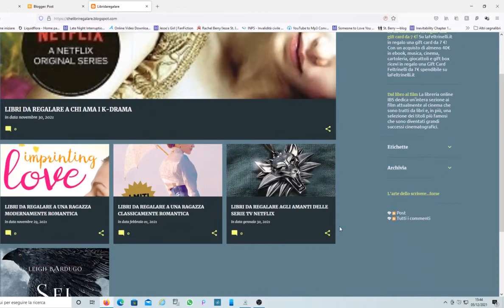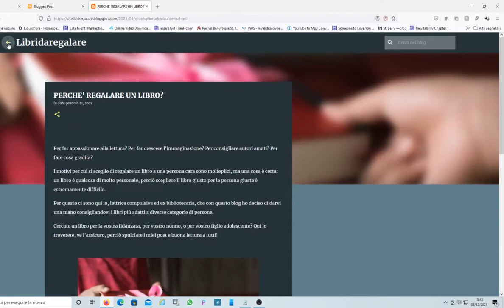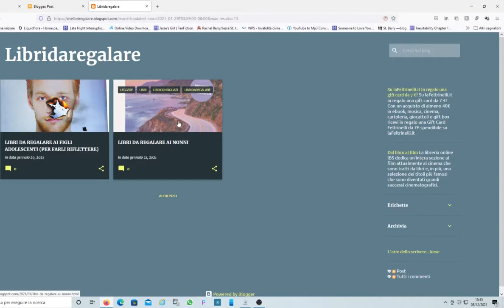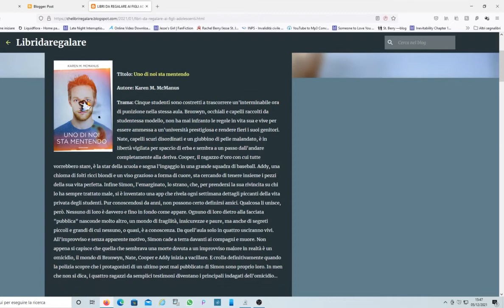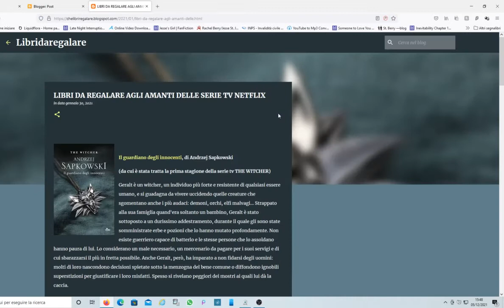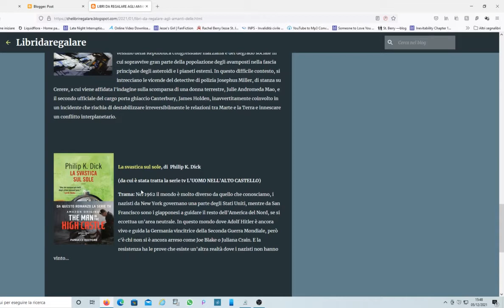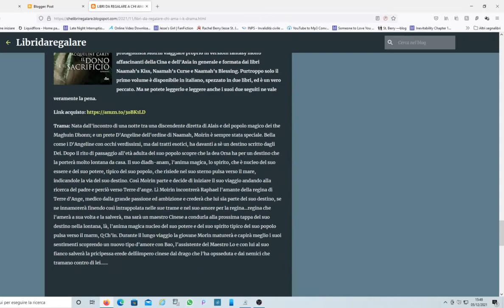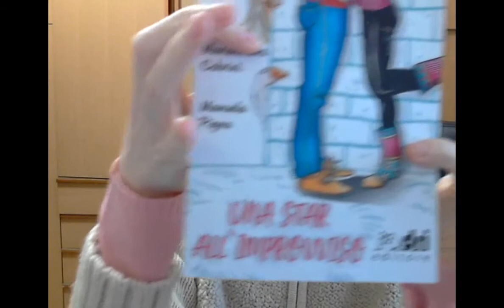Quali sono i libri giusti da regalare? E a chi?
Il Natale si avvicina e forse qualcuno di voi vorrà fare dono ad amici o parenti di libri, perciò per questa occasione ho deciso di aprire un piccolo sito dedicato solo a consigli su che quali libri regalare.

Il sito si chiama LIBRIDAREGALARE e questo è il link per raggiungerlo

Liste di libri presenti sul sito:

LIBRI DA REGALARE A NATALE

LIBRI DA REGALARE A CHI AMA I K-DRAMA

LIBRI DA REGALARE A UNA RAGAZZA MODERNAMENTE ROMANTICA

LIBRI DA REGALARE A UNA RAGAZZA CLASSICAMENTE ROMANTICA

LIBRI DA REGALARE AGLI AMANTI DELLE SERIE TV NETFLIX

LIBRI DA REGALARE AI FIGLI ADOLESCENTI CHE AMANO IL FANTASY

LIBRI DA REGALARE AI FIGLI ADOLESCENTI (PER FARLI RIFLETTERE)

LIBRI DA REGALARE AI NONNI

Cliccando su titoli o copertine dei libri proposti arriverete direttamente sulla pagina di acquisto di questi volumi.

Ho utilizzato l’esperienza pluriennale che ho accumulato come bookblogger, lettrice compulsiva e impiegata di biblioteca per creare queste liste, quindi vi garantisco che raramente seguendo i miei consigli sbaglierete regalo.

Inoltre in Occasione di questo Natale 2021 ho anche deciso di mettere in vendita alcune copie cartacee dei miei romanzi L’ACCOMODATRICE, PICCOLA VIPERA, L’ELISIR DI MANTOVA e UNA STAR ALL’IMPROVVISO che ho qui a casa.

Ogni libro avrà il costo di 12 euro e non solo la copia sarà autografata da me, ma includerò nel pacchetto anche una piccola sorpresa.

Se interessati contattatemi pure qui, o sul blog o sui miei social.

Piccola vipera
Imprinting love
L’elisir di Mantova
L’Accomodatrice lie for me
La fiamma del destino
Le rocambolesche avventure di una lettrice compulsiva